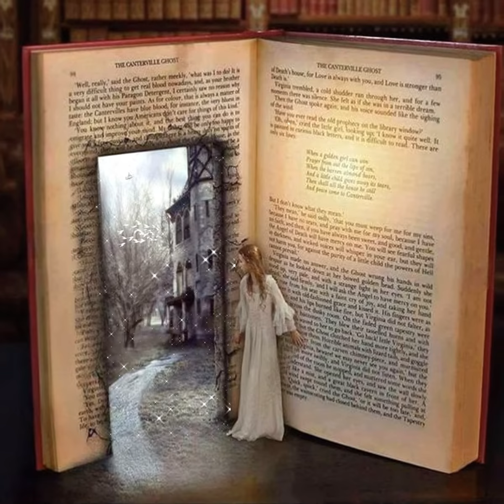🎵🎧 Video Photo Illustration of Girl Escaping from a Book “Can't Escape" No CopyRight Music 🎶🎶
30 seconds of song “Can't Escape" for your enjoyment.
 Thank The Music to:

PNGWIN
Can't Escape (Original Mix)